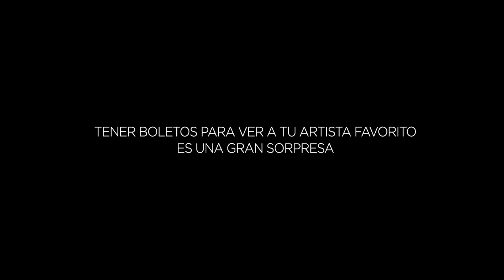Priceless Surprise- Ruben Blades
Obtener boletos para ver a tu artista favorito y que te dedique una canción, ¡no tiene precio! Mira el video y recuerda que tú también podrías llevarte una sorpresa PRICELESS.